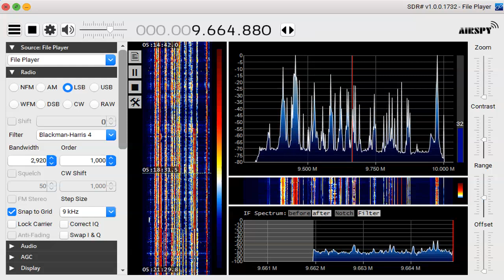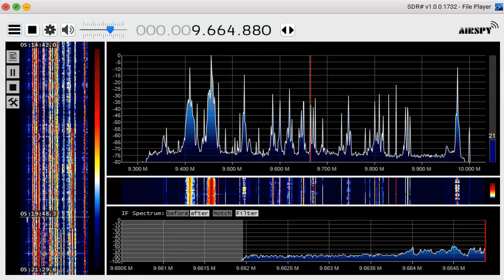9664 88 kHz Radio Voz Missionaria on Airspy Nov 03,2019 2018 UTC